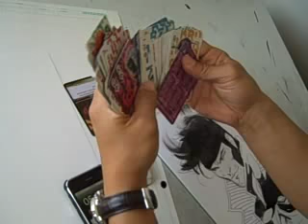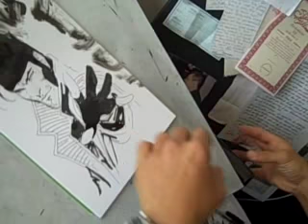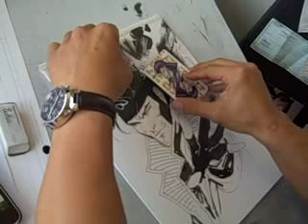Gambit 8 min real time